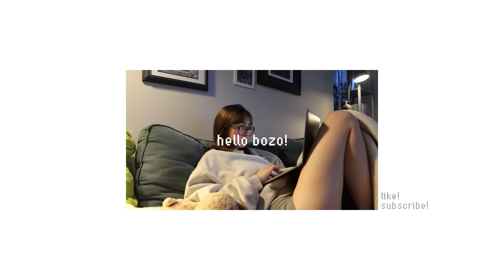recovering from getting my wisdom teeth removed! little vlog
posting once a week!

00:06 - 17:35
check them out on spotify!

00:00 - 00:06
music from Uppbeat (free for Creators!)